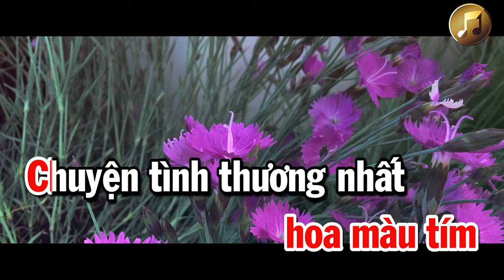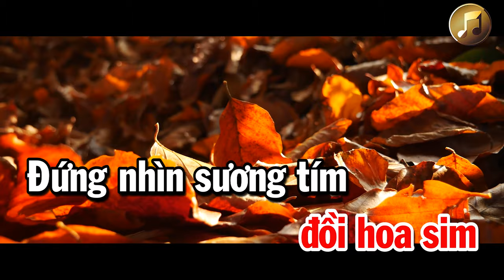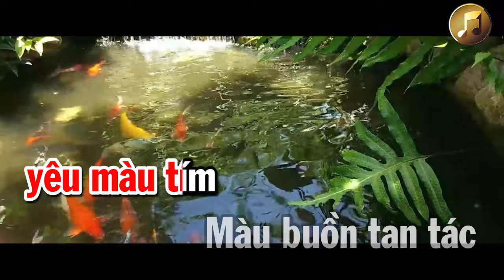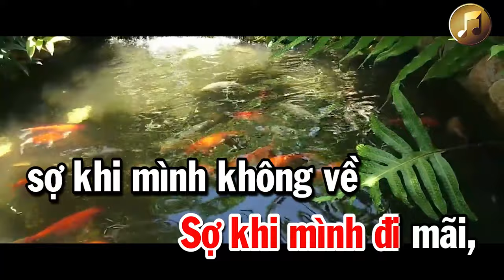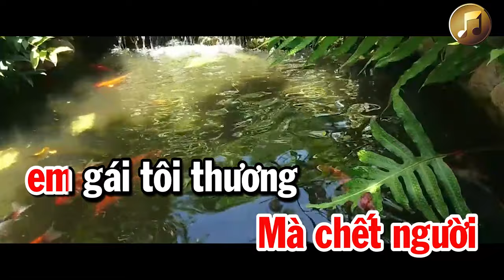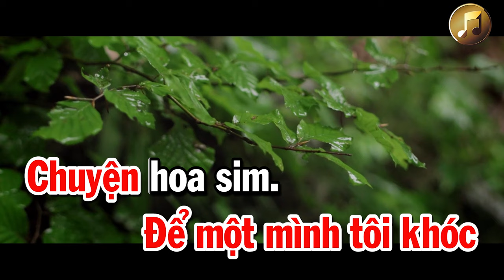Chuyện Hoa Sim (Lyric Video) - Như Quỳnh | Rừng hoang đẹp nhất hoa màu tím....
NHẠC VÀNG HẢI NGOẠI - Kênh nhạc vàng hải ngoại hàng đầu, nơi hội tụ những giọng ca vàng như Duy Khánh, Chế Linh, Tuấn Vũ, Giao Linh... Tại đây, bạn sẽ được thưởng thức những ca khúc nhạc vàng bất hủ, mang đậm cảm xúc và kỷ niệm của một thời đã qua. Hãy cùng đắm chìm trong những giai điệu quen thuộc, những lời ca sâu lắng, và cảm nhận từng khoảnh khắc ý nghĩa qua từng bài hát. Kênh nhạc vàng hải ngoại không chỉ mang lại phút giây thư giãn mà còn giúp bạn sống lại những ký ức đẹp, gắn liền với dòng nhạc vàng trữ tình.